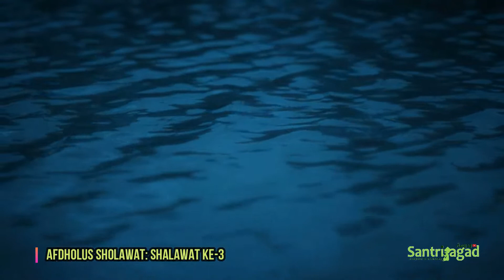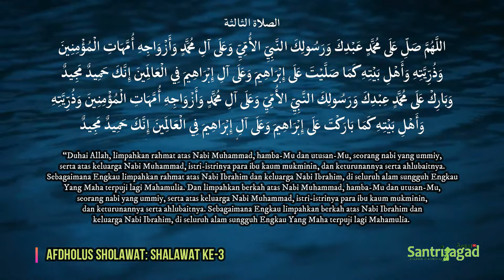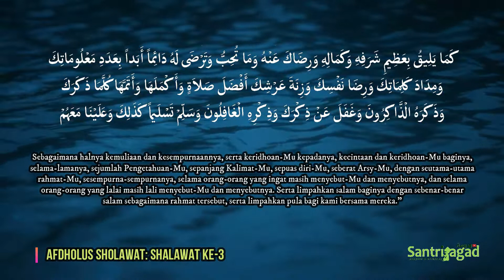Shalawat ke-3 (Ummahat)